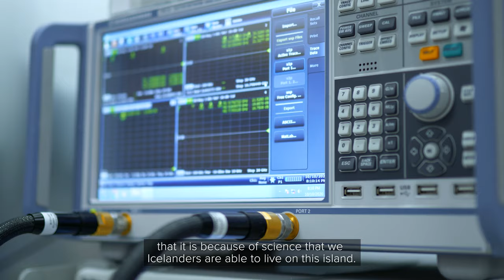Ragnhildur Helgadóttir - President of Reykjavik University | Iceland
Dr. Ragnhildur Helgadóttir is the new President of Reykjavik University.

Ragnhildur started working at the then newly established Department of Law at Reykjavik University in 2002, became Chair of the Department in 2014, and has been the Dean of the School of Social Sciences since 2019. Here we get to know the president, the lawyer, the bridge player, and the dog owner Ragnhildur.